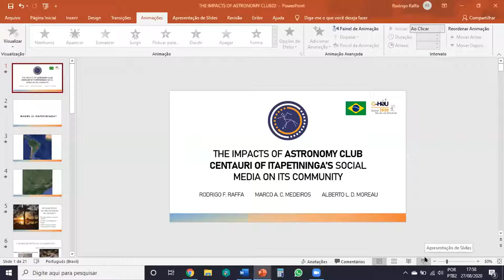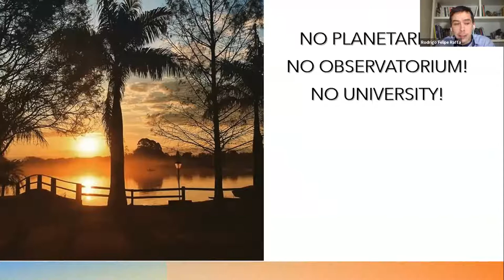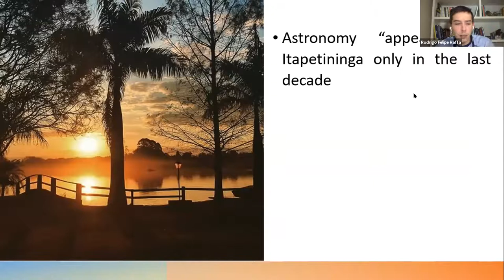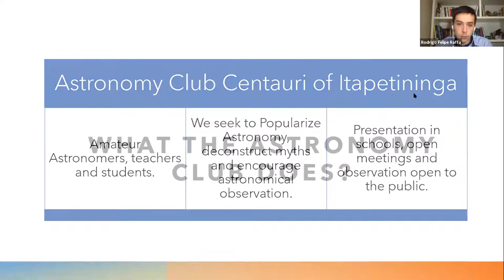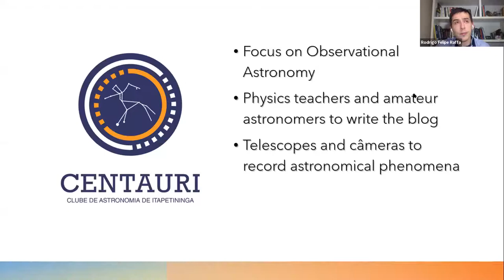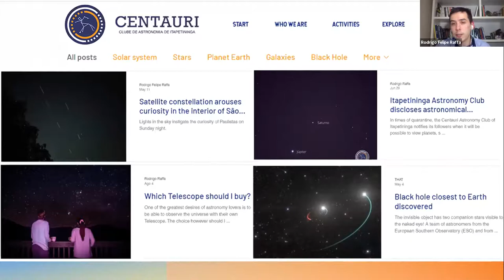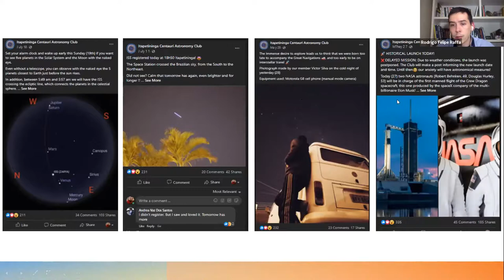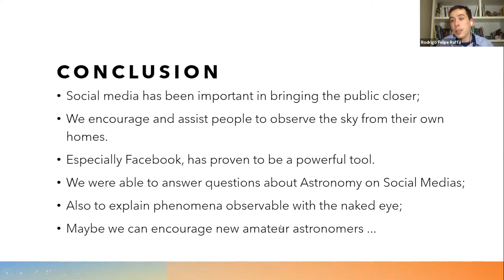R. F. Raffa - The impacts of Astronomy Club Centauri of Itapetininga’s social media on its community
This talk was presented as an Oral Presentation during Session 11 of Global Hands-on Universe Conference, August 27 2020.

Astronomy is a delightful science that teases the human mind with the Universe’s magnitude. Being also a democratic field of science, once its laboratory, the sky, can be accessed by everyone. Aiming to explain the wonders of the cosmos, guide the naked eye observations and take telescopes to communities that don’t come into contact with astronomical machinery, the Astronomy Club Centauri of Itapetininga has been performing over the last 5 years, several meetings to spread astronomy. The team is formed by amateur astronomers, elementary School Teachers and University Professors who started off in 2015 along with Federal Institute of Education, Science and Technology of São Paulo (Itapetininga Campus) and the Federal University of São Carlos (Sorocaba Campus). Acknowledging that most of the events promoted by the Club are physical meetings, the pandemic of the new Corona Virus has imposed upon us new challenges once almost all of the scheduled activities for 2020 were suspended. The way out was increasing the Centauri’s participation on its social media with tutorials about naked eyes observations in which the audience may watch the sky from their own backyard. Thus, the team’s activities could remain virtually through the use of the Information and Communication Technology (ICT) in order to keep people’s interaction, enabling the Club to still guide the community to perform simple and good observations. With the goal of leading the public to perform observations without equipments, some tasks were proposed: behold planetary conjunctions, moon’s phases, observing satellites such as the Starlink trails, ISS (International Space Station) and the HST (Hubble Space Telescope) in addition to recognize famous constellations visible from south hemisphere like Crux, Scorpio and Orion. By Facebook, it was possible to analyze the impressive numbers of people’s engagement out of the publications. The average persisted in 200.000 users per month, along the first 3 months of the pandemic in Brazil (from March to May), which represents that contents about Astronomy and Science call people’s attention when these topics are in their reach. Based on the amount of followers and their engagement, it is noticed the good acceptance brought by the audience, due to the easy-going communication carried out with scientific rigor, we were allowed to demystify topics related to astronomy. Recently, Centauri’s team creates daily posts with topics related to phenomena that can be followed without any specific apparatus and intend to go beyond covering topics like astrophysics, astronautics and cosmology.